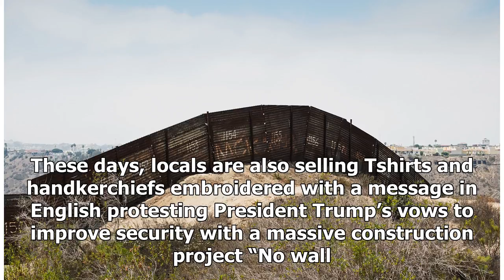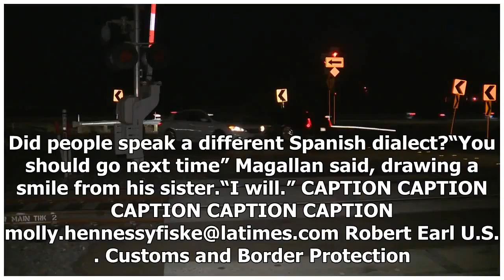TODAY NEWS - At a remote border crossing texas, pleas no wall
TODAY NEWS - TODAY NEWS - At a remote border crossing texas, pleas no wall

At this remote border crossing in Big Bend National Park, the loudest  is the babbling Rio Grande. Amid lush green stands of cane a ferryman waits to row tourists across the river in a battered metal dinghy. The U.S. government closed Las Boquillas “little mouths” in Spanish border station after the Sept. 11 terrorist attacks. It reopened in 2013 with two automated kiosks and a lone U.S. Customs and Border Protection agent. No wall was ever built. The crossing has become popular with U.S. touris...